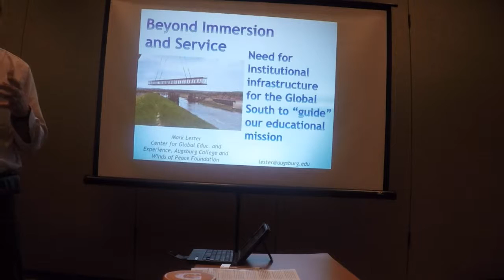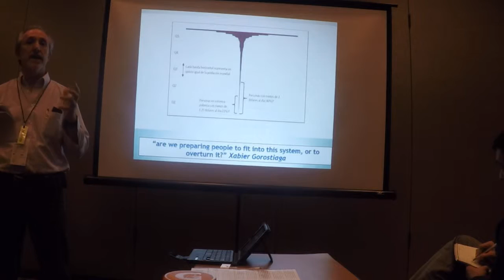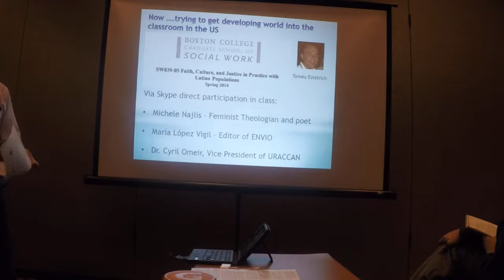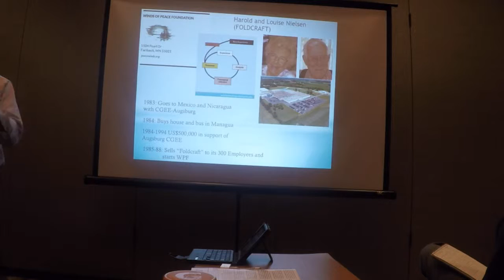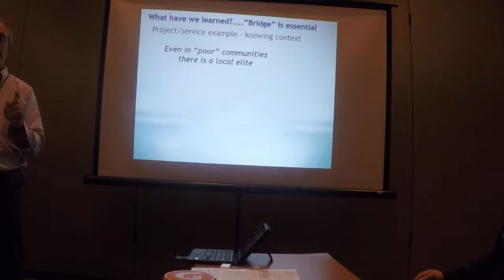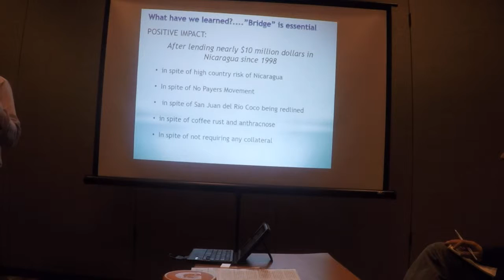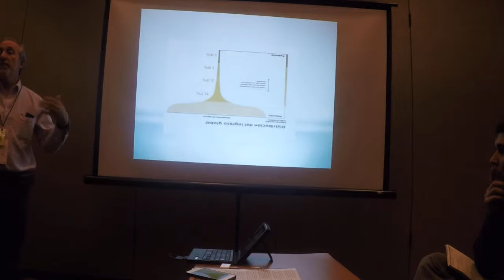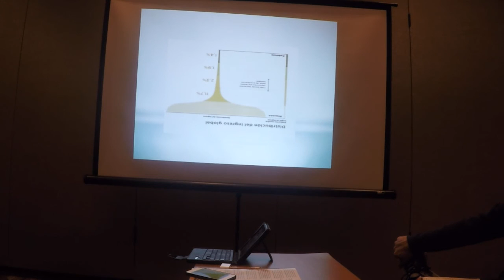IFTI 2015 Presentation Beyond Immersion and Service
Presentation at Ignatian Family Teach in for Justice 2015 in Washington DC by Mark Lester, Central America Regional Co-Director for the Center for Global Education and Experience of Augsburg College (CGEE), and Nicaragua Field Director for the Winds of Peace Foundation (WPF). "Beyond Immersion and Service", presents the evolution of thought as a result of the interaction between CGEE-WPF and the Research and Development Institute of the Central American University, that had led WPF to the conclusion of the need for a Synergy Center if Fr. Ignacio Ellacuría´s vision is to be carried out by  universities in the Global north. (Ellacuría was the President of the Central American University in El Salvador in the 80s, and one of the Jesuits murdered by Salvadoran military in Nov 1989).